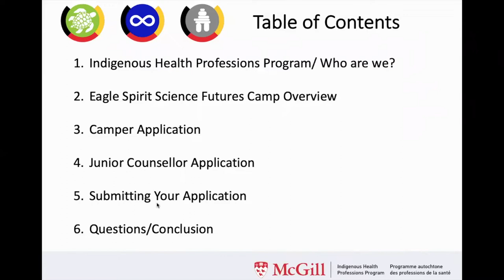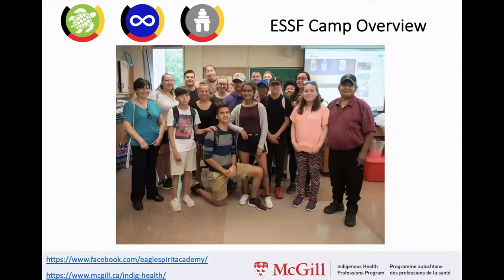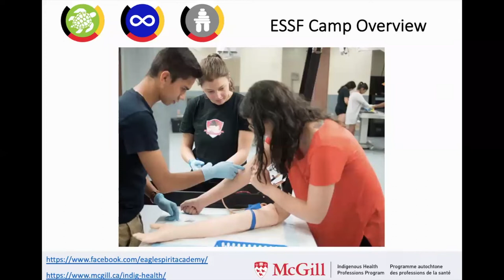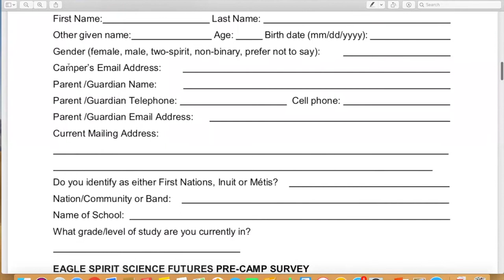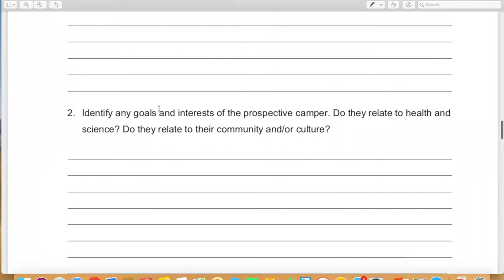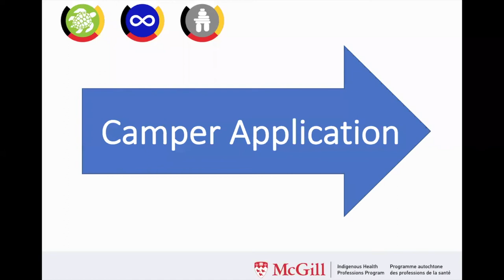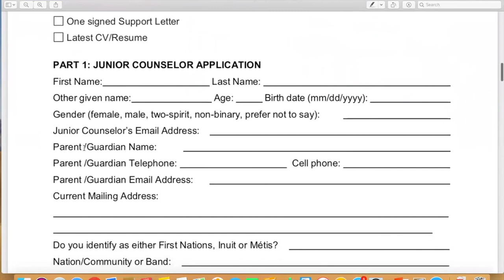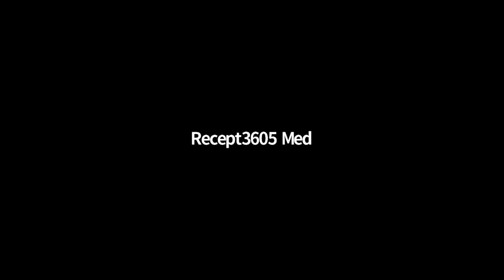2019 Eagle Spirit Camp: How to Apply - Virtual Info Session